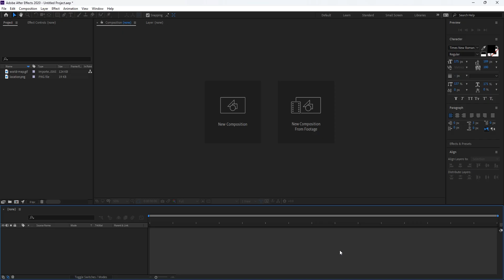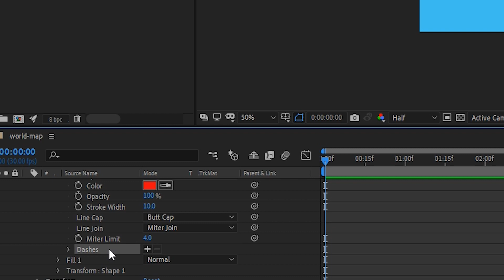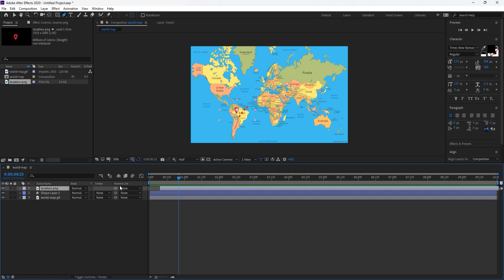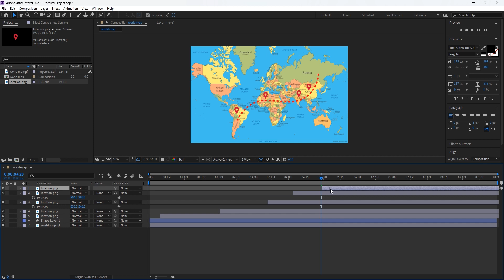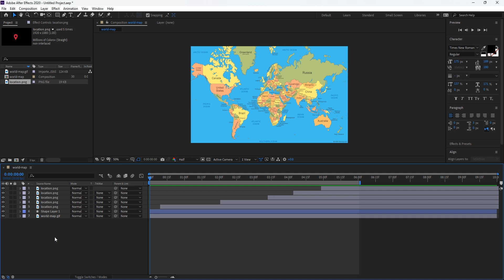Create world map animation in after effects 🗺️🌍video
adobe after effects animation,
adobe after effects tutorial for beginners,
adobe after effects animate still image,
adobe after effects beginner tutorial 2023create world map animation in after effects,
3d map animation after effects